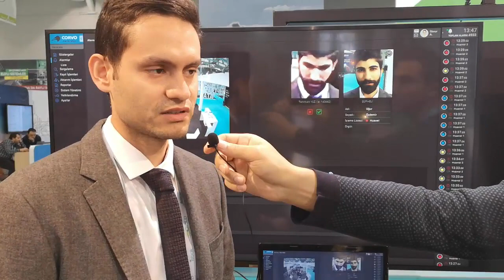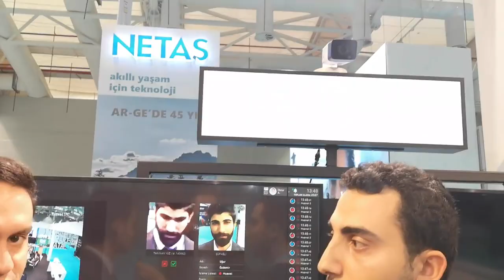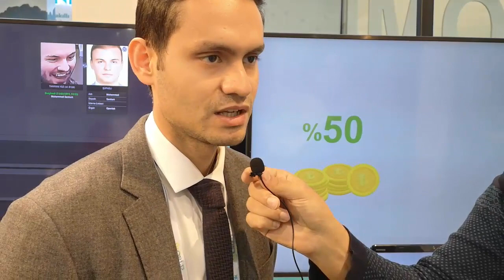Huawei Akıllı Şehir Çözümlerini Öğrenelim - Yapay Zeka Barındırır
Yenikapı Avrasya Gösteri Merkezi'nde birçok standı ziyaret ettik ancak pek azı bizimle röportaj yapmayı kabul etti.Bizleri bilgilendirdikleri için Huawei'e teşekkür ederiz öncelikle. Bu stant ziyaretimizde gördük ki yapayzeka artık caddede yürürken trafikte araç sürerken ve tahmin edilmeyecek kadar hayatımıza nüfuz edecek. Bu videoda Şüpheli insanların yakalanması, trafik kazası gibi durumlarda en yakın hastanenin tespit edilip anında bilgilendirilmesi enerji tasarrufu ve buna benzer durumlar hakkında bilgi edinebileceksiniz.

Takip edin!

Alanımdaki trendleri ve tecrübelerimi sizlerle paylaşmak için bu kanalı kurdum.